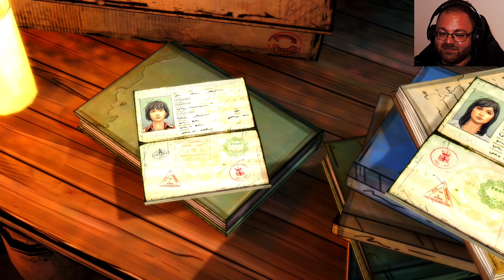Jemand MUSSTE es tun 🧟‍♀️ The Walking Dead: Michonne 🧟‍♂️ #004 [PS5] [Deutsch] [Facecam]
wir spielen MICHONNE, die ikonische Comicbuch/Serien-Figur, die von ihrer Vergangenheit verfolgt wird und mit unglaublichen Verlusten und Reue klarkommen muss.

Die Geschichte handelt von ihrer bisher unbekannten Reise als sie von Rick, Ezekiel und dem Rest der eigentlichen Haupt-Gruppe getrennt war.

▪️ ◾️ ◼️Hivaldo's Kanäle ◼️ ◾️ ▪️